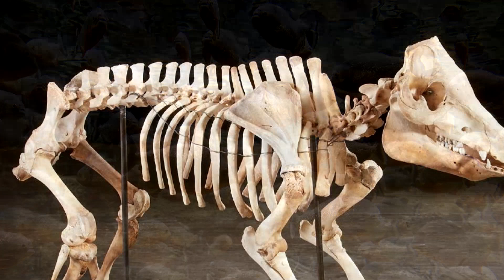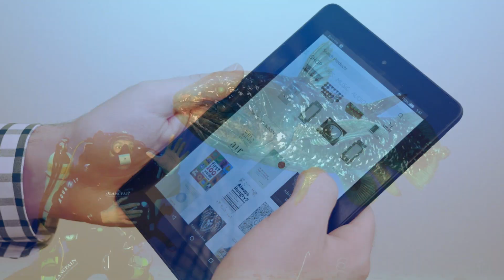Археологи нашли рыбу, которая могла питаться динозаврами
Ребята, это настоящая сенсация! Археология обнаружило нечто! Рыбу, которая могла спокойна съесть динозавра! Конечно же она это делала не сама, а в компании своих сородичей. Мощность челюстей и острота зубов поражает ученных. Ведь известно, что кожа динозавров невероятно плотная.

Привет, друг. Ты на канале КирТоп. Ученые обнаружили на территории Баварии останки одной из первых пираний Земли, чьи зубы были приспособлены для обдирания мяса с костей рыб, динозавров и других крупных животных юрского периода. Досмотри видео до конца и ты узнаешь, какой вид рыбы до сих пор живет в наши дни со времен динозавров.